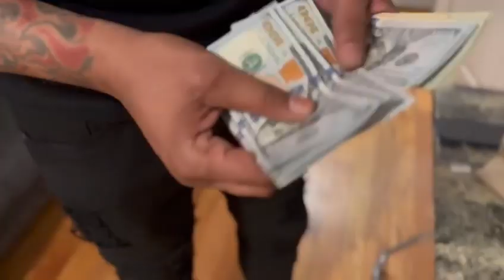Stove Top Freestyle by Hoyt & ShiseFoe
Stove Top is a hip-hop freestyle song created by Hoyt and ShiseFoe, shisefoe is an established artist based out of Harlem New York, while Hoyt is an upcoming artist from Yonkers New York. Be on the lookout for them two for future collabs